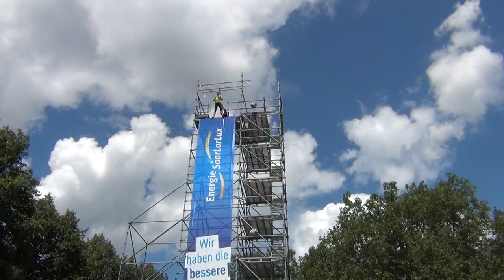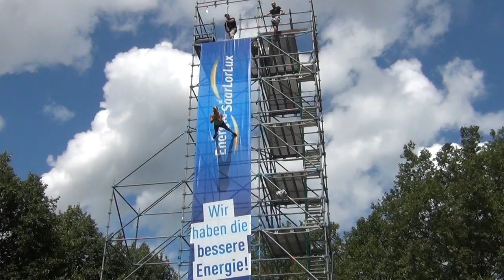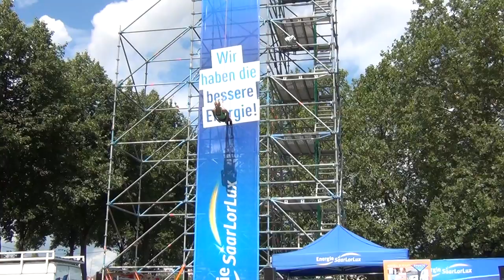saarbrücken film 017